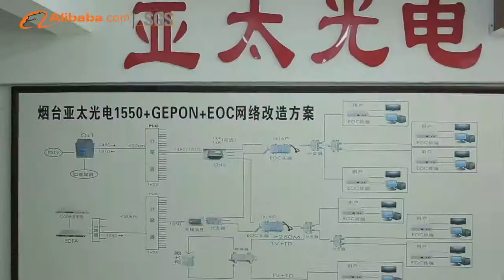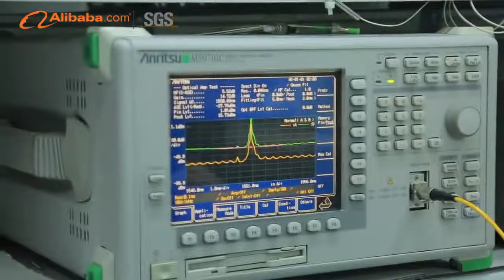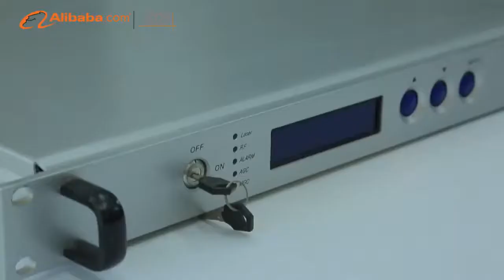Manufacturer CATV EDFA Transmitter Optical Receiver, Yatai 22 Years Factory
Yatai company is a mainstream supplier of basic network construction in China. Its product categories cover three major series: optical networks, optical transmitters, optical receivers and optical amplifiers. Yatai  has advanced manufacturing technology, world-class production equipment and a scientifically refined management system. Yatai focuses on independent innovation and has a highly knowledgeable team that is professional, has a pioneering spirit and a strong capacity for innovation.

After technological breakthroughs, Yatai adopted dispersion pre-compensation technology to make the YOC-1550nm externally modulated optical transmitter and foreign OEM. Yatai owns independent intellectual property rights and has broken the foreign industrial monopoly. Yatai's high-power optical amplifiers and FTTH cables have also reached a leading level worldwide.